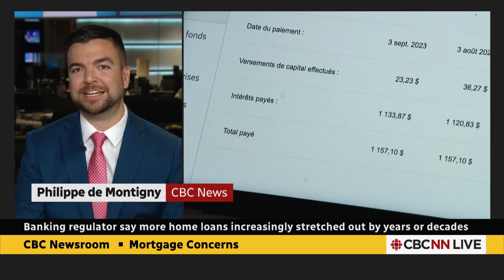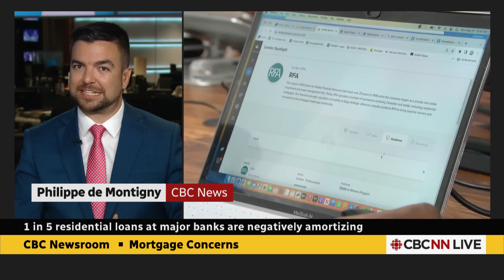1 in 5 mortgages at major Canadian banks are negatively amortizing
About one out of every five home loans at three big Canadian banks are now negatively amortizing. That means years get added to the payment term of the original loan because monthly payments are no longer covering anything but the interest.